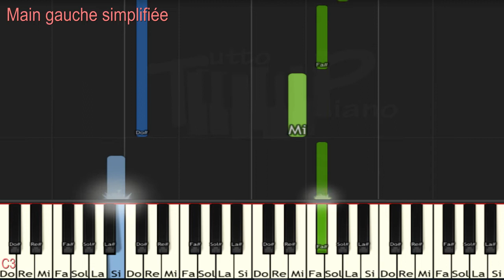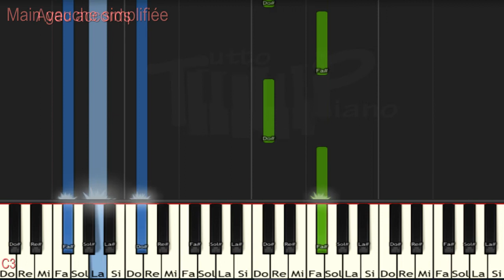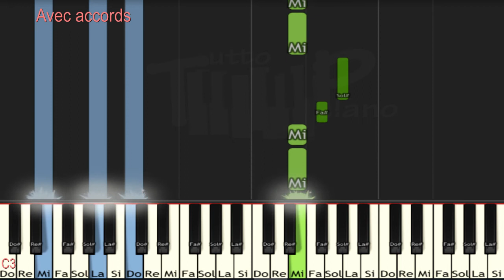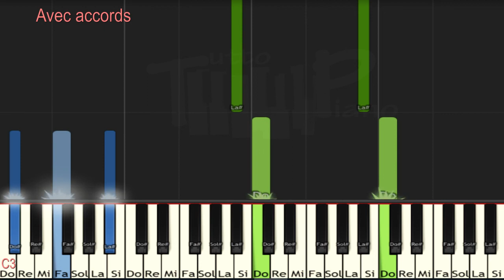Vaiana - Le bleu lumiere (piano facile)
Chanson phare du dessin animé

Pour débutant